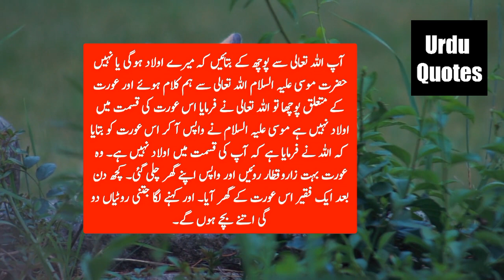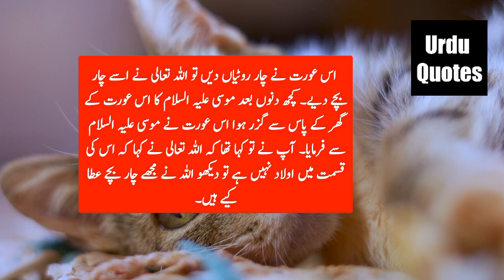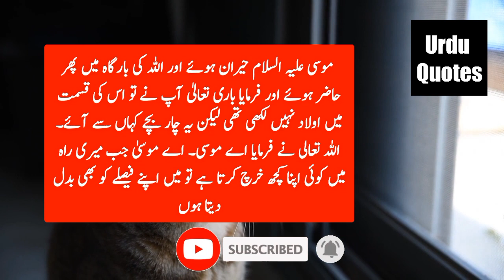Hazrat Musa (A.S) Aur Be-Aulad Aurat Ka Waqia | حضرت موسیٰ اور عورت کا قصّہ | Qisa Hazrat Musa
In this video I have narrated an waqia of hazrat mosa a.s and a woman who was not be able to give birth to the childs: Hazrat Musa (peace be upon him) was the Great Jalil-ul-Qadr Prophet of Allah. Allah Almighty also gave him the honor of having a conversation with Him.  On their way, they met a woman who was crying a lot. Musa (peace be upon him) asked why are you crying. The woman said, "I have no children. Women are mocking me for my childishness. You should ask Allah and tell him that my  Will there be children? Hazrat Musa (peace be upon him) spoke to Allah Almighty and asked him about the woman, then Allah Almighty said that there is no child in the destiny of this woman. Musa (peace be upon him) returned and told this woman that Allah has said that you  Has no children in his destiny.  The woman cried a lot and went back to her house.  A few days later a faqir came to this woman's house.  And he said, the more bread you give, the more children you will have.  This woman gave four loaves of bread and Allah gave her four children.  A few days later, Musa (peace be upon him) passed by this woman's house and this woman said to Musa (peace be upon him).  You had said that Allah Almighty said that he has no children in his destiny, so look, Allah has given me four children.  Musa (peace be upon him) was surprised and appeared in the court of Allah again and said, "O Allah, you did not write children in his destiny, but where did these four children come from?"  Allah Ta'ala said, O Moses.  O Musa, when someone spends something of his own in my way, I also change my decision.